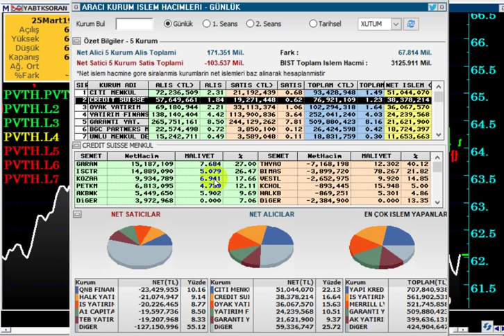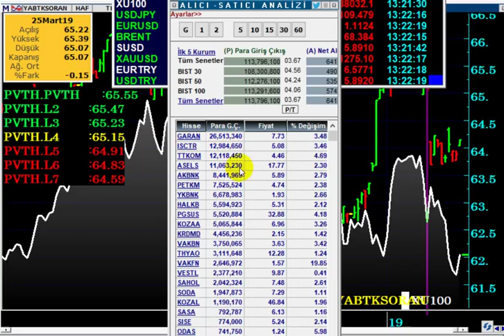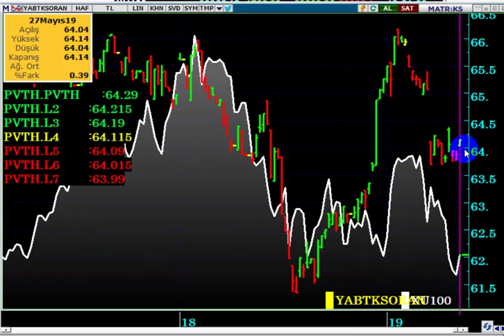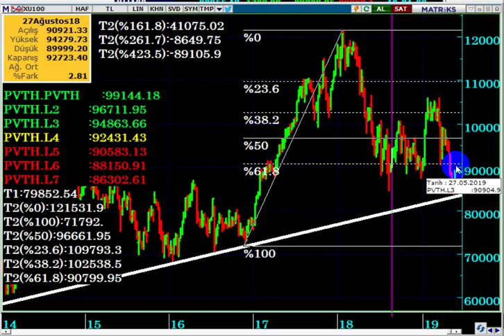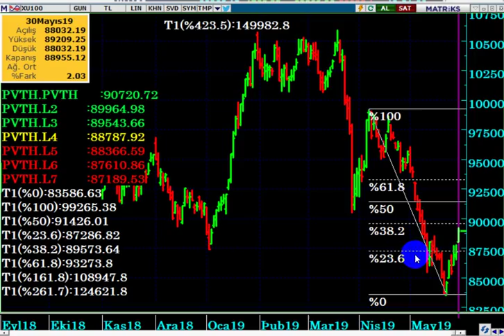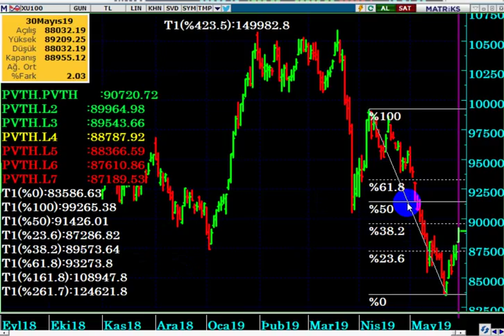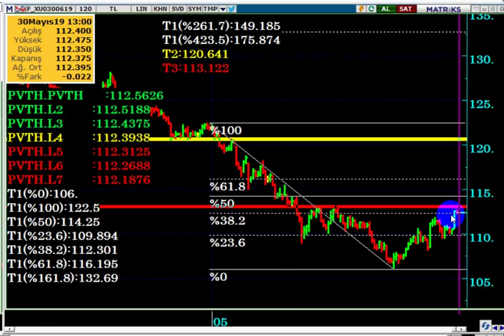BORSADA YÜKSELİŞ DAHA NE KADAR DEVAM EDER...? VİOP ANALİZ 30.05.2019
Borsadaki yükseliş devam eder mi...?
Yabancılar hangi hisseleri alıyorlar, maliyetleri nedir...?
VİOP Haziran vade için destek ve dirençler nedir...?